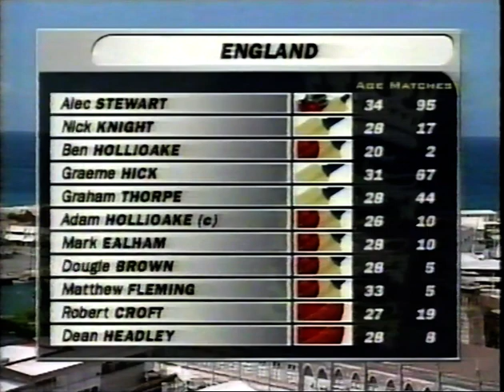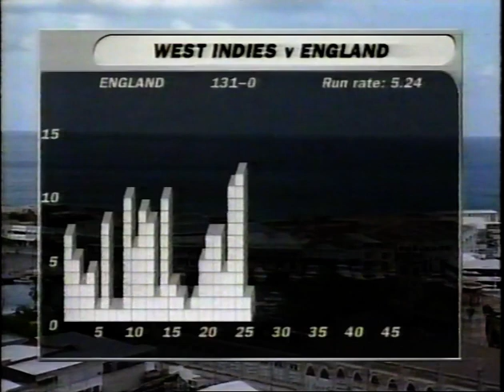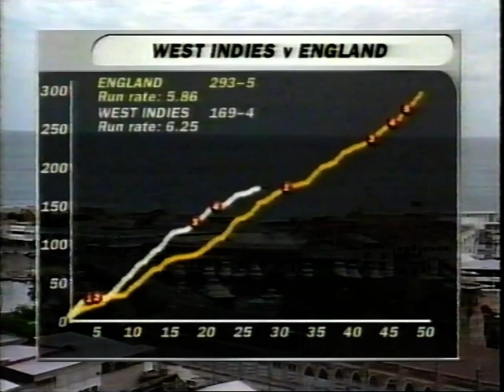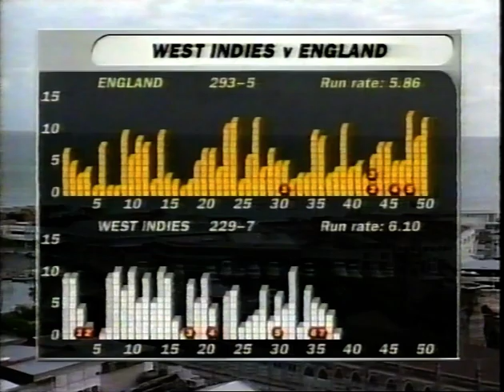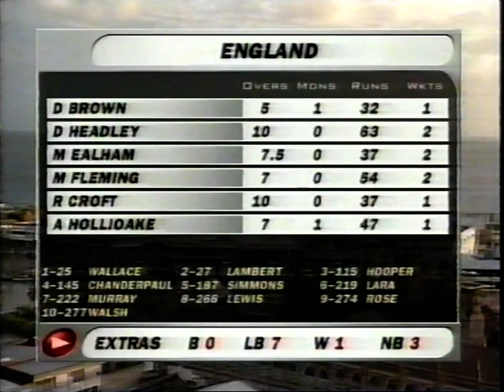WEST INDIES v ENGLAND ODI #1 BARBADOS MARCH 29 1998 NICK KNIGHT ALEC STEWART BRIAN LARA CARL HOOPER